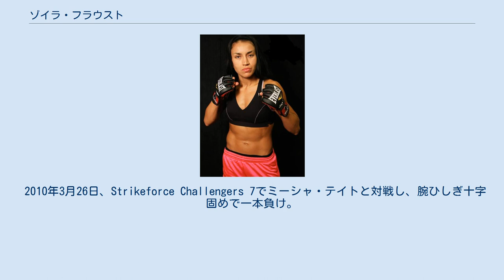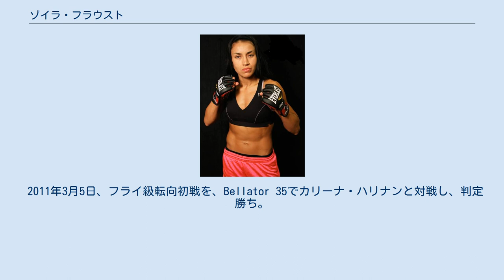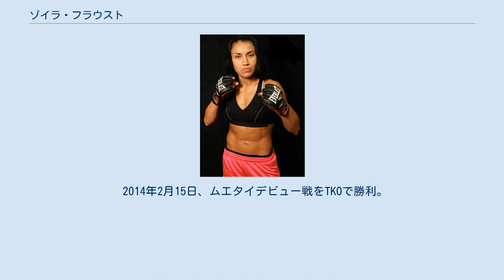ゾイラ・フラウスト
ゾイラ・フラウスト（Zoila Frausto、1983年12月10日 - ）は、アメリカ合衆国の女性総合格闘家。
カリフォルニア州フレズノ出身。
チーム・ジョルジ・グージェウ所属。
テコンドー黒帯。
元Bellator世界女子115ポンド級王者。
 総合格闘家のジョルジ・グージェウは夫。
 2009年2月13日、総合格闘技デビュー戦で判定勝ち。
 2010年2月4日、ジェシカ・ラーコーツィと対戦し、腕ひしぎ十字固めで一本勝ち。
 2010年3月26日、Strikeforce Challengers 7でミーシャ・テイトと対戦し、腕ひしぎ十字固めで一本負け。
 2010年6月24日、Bellator 23でBellatorデビュー。
ロジー・セクストンと対戦し、膝蹴りでKO勝ち。
 2010年8月19日、Bellator 25でジェシカ・ペネとBellator女子115ポンド級（-52kg）トーナメント1回戦で対戦し、判定勝ち。
 2010年9月30日、Bellator 31でジェシカ・アギラーとBellator女子115ポンド級（-52kg）トーナメント準決勝で対戦し、2-1の判定勝ち。
 2010年10月28日、Bellator 34で藤井惠とBellator女子115ポンド級（-52kg）トーナメント決勝で対戦し、2-1の判定勝ちを収め優勝を果たし、女子としては初めてとなる同団体の世界王座に認定された。
 2011年3月5日、フライ級転向初戦を、Bellator 35でカリーナ・ハリナンと対戦し、判定勝ち。
 足の手術と前十字靱帯の損傷で約1年半の長期欠場を強いられた。
 2012年10月26日、Bellator 78でキャシー・ノーランドと対戦し、判定勝ち。
 2012年12月7日、Bellator 83でジェシカ・アイと対戦し、スタンディングの肩固めで一本負け。
 2013年4月5日、Invicta FCデビュー戦。
Invicta FC 5でジェニファー・マイアと対戦し、判定負け。
 2013年12月7日、Invicta FC 7でヴァネッサ・ポルトと対戦し、判定負け。
 2014年2月15日、ムエタイデビュー戦をTKOで勝利。